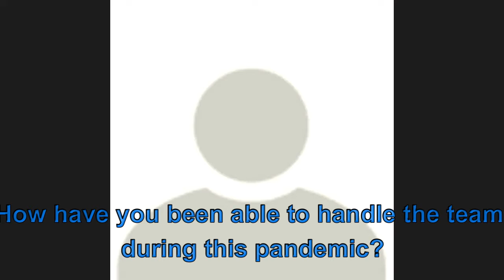Exclusive Interview with the Co-Owners of Jaffna Stallions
The team is owned by a consortium consisting of Sri Lankans and Indians from all over the world including Australia, Canada, France, United Kingdom, and the USA
Arnold Anandan and Rahul Sood, creator of Microsoft Ventures M12, are leading the consortium of tech industry leaders from the Pacific Northwest and Silicon Valley.
The team is coached by former Sri Lankan captain, Thilina Kandamby
Thisara Perera is the team's icon player.
Jaffna Stallions